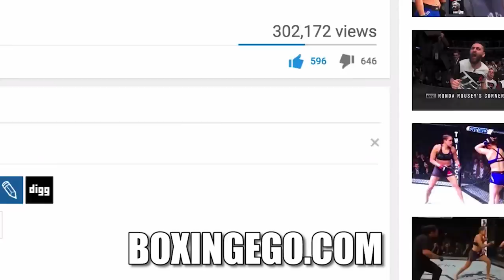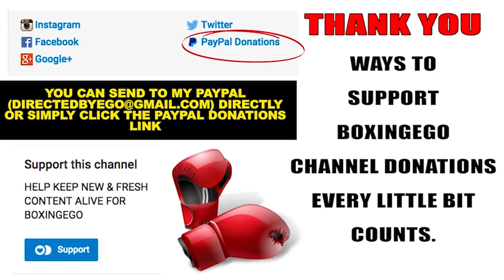(IT'S ON NOW!!!) ANTHONY JOSHUA WANTS TO KNOCKOUT JOSEPH PARKER -HEARN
Anthony Joshua Promoter Eddie Hearn admits that Team Parker has gotten under AJ's skin and now he wants to knockout Joseph Parker. "They are doing a good job of getting under AJ's skin and he wants to knock Joseph Parker out, simple as that. I wouldn't say it has become personal yet, but it is getting there..It's going to be interesting because we haven't really seen that with AJ before. So I'm excited to get this over the line and I'm excited for the buildup as well." EGO OF BOXINGEGO (FORMERLY EGOSWORLD1) GIVES HIS FULL THOUGHTS, OPINIONS, AND REACTIONS.